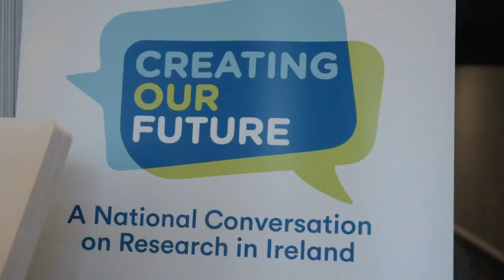Seachtain na Gaeilge 2024: Buail le taighdeoir an Dr Jerry Reen (SSPC, UCC)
Chun Seachtain na Gaeilge a cheiliúradh, buailimid le taighdeoirí Éireannacha, a insíonn dúinn faoina gcuid oibre agus paisean don taighde. Labhraíonn an Dr Jerry Reen ó ionad taighde SSPC, agus Scoil na Micribitheolaíochta, i gColáiste na hOllscoile, Corcaigh, leis craoltóir, scríbhneoir agus léiritheoir, Ola Majekodunmi.